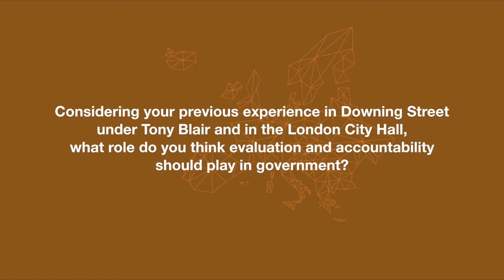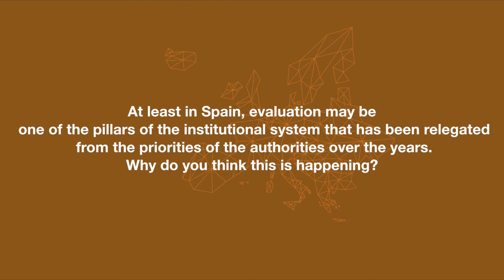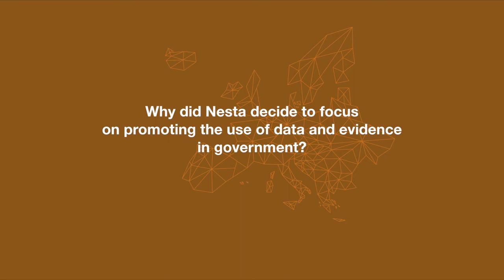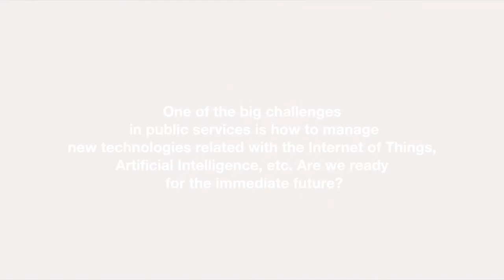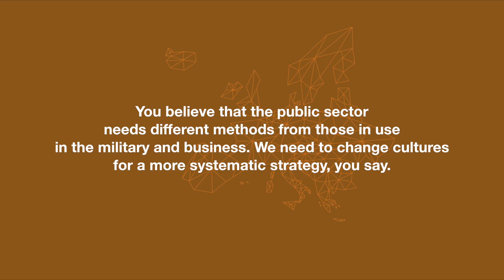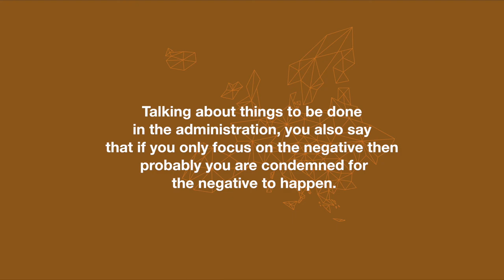EPuM interview with Geoff Mulgan